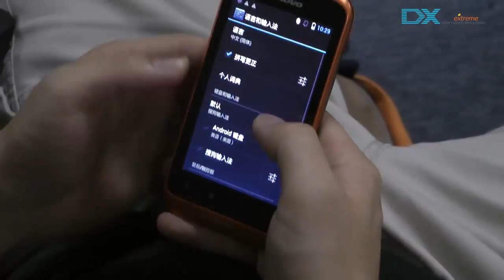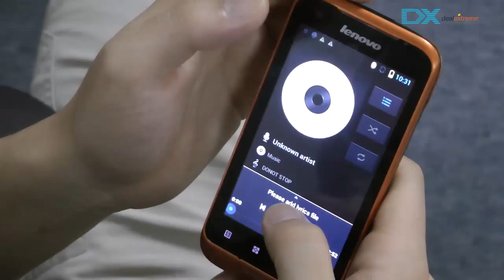Lenovo A660 Android 4.0 WCDMA Smartphone w/ 4.0" Capacitive Screen, Wi-Fi and GPS - DX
Warranty Details: 1-Year Manufacturer's Warranty: this warranty is offered directly by the manufacturer. Should the item become defective within the manufacturer's warranty period (physical damages and damages caused by incorrect usage excluded). customers may send the unit back to DX's Hong Kong office. DX will help forwarding the item to the manufacturer for repair or replacement. and will look after the progress. The customer will need to cover shipping fees both ways.
Packing List: 1 x Phone 1 x Battery 1 x USB data cable (90cm) 1 x Earphone (150cm) 1 x US plug power adapter (Input: AC 100~240V 50/60Hz 0.15A, Output: DC 5V 700mA) 1 x English manual